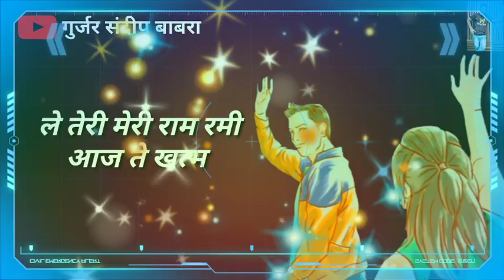Good Bye Darling : Raju Punjabi ! KD ! New Haryanvi Song status 2023 !! Haryanvi status 223 status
Welcome to official YouTube channel "@Gujjar Sandeep Babra"

राम राम सारे भाइयों ने
सभी का धन्यवाद video status देखने और सपोर्ट करने के लिए

Song Name:-
singer:-
writer:-
Lable And Copyright:-

Important Notice:-👇

WE JUSTE EDITED AND PUBLISHED TO AUDIENCE FOR ENTERTAINMENT ONLY

IF SONG ONWER HAS ANY PROBLEM WITH THIS STATUS VIDEO,

  I will remove immediately.
Love you too all YouTube Friends 🙏🙏

Copyright @
if someone has any queries and issues on this channel or content please visit me